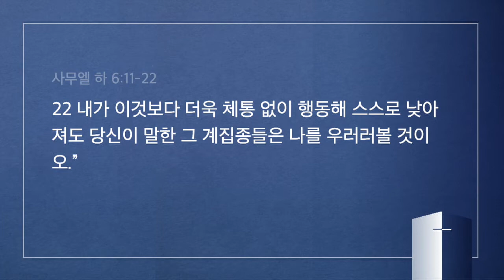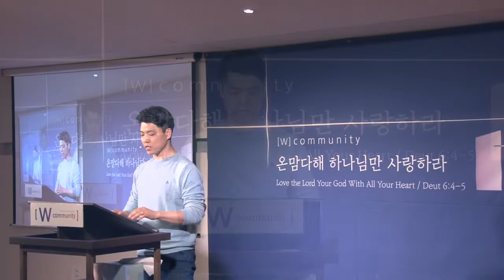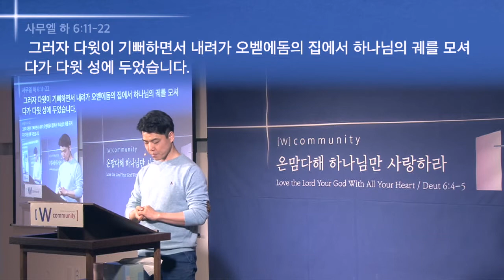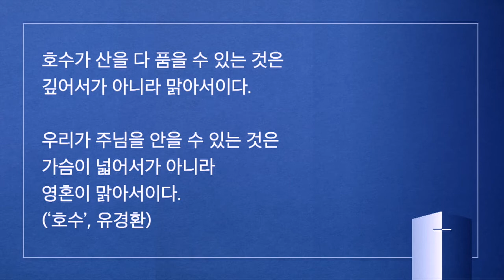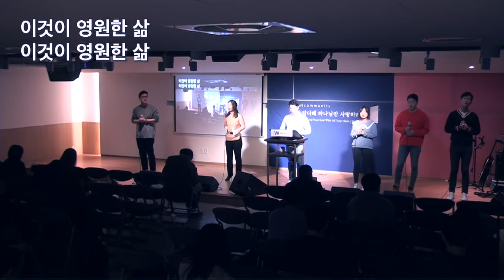“온전한 기쁨” 2020년 2월 23일 온누리교회 W청년부 김윤식 목사 설교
온전한 기쁨
본문 : 삼하 6:11-22
장소 : 정곡빌딩 4층 (서울 영등포구 여의대방로 67길 21)
설교자 : W공동체 김윤식 목사
날짜 : 20년 2월 23일(주일)

11 여호와의 궤는 석 달 동안 가드 사람 오벧에돔의 집에 머물러 있었는데 그 동안 여호와께서 오벧에돔과 그의 온 집안에 복을 주셨습니다.
12 그때 다윗 왕은 “여호와께서 하나님의 궤로 인해 오벧에돔의 집안과 그가 가진 모든 것에 복을 주셨다” 하는 말을 듣게 됐습니다. 그러자 다윗이 기뻐하면서 내려가 오벧에돔의 집에서 하나님의 궤를 모셔다가 다윗 성에 두었습니다.
13 여호와의 궤를 멘 사람들이 여섯 걸음을 갔을 때 다윗은 소와 살진 양으로 제사를 드렸습니다.
14 다윗은 베 에봇을 입고 여호와 앞에서 온 힘을 다해 춤을 추었습니다.
15 다윗과 이스라엘의 온 집들이 나팔을 불고 환호하며 여호와의 궤를 모셔 왔습니다.
16 여호와의 궤가 다윗 성에 들어올 때 사울의 딸 미갈이 창문으로 내다보고 있었습니다. 미갈은 다윗 왕이 여호와 앞에서 껑충껑충 뛰며 춤추는 것을 보고 마음속으로 비웃었습니다.
17 여호와의 궤를 모셔다가 다윗이 세워 둔 장막 가운데 미리 준비해 놓은 자리에 두고 다윗은 여호와 앞에 번제와 화목제를 드렸습니다.
18 다윗은 번제와 화목제를 드리고 난 뒤 전능하신 여호와의 이름으로 백성들을 축복했습니다.
19 그리고 남녀를 가리지 않고 온 이스라엘 사람들에게 각각 빵 한 덩이와 고기 한 조각과 건포도 빵 한 덩이씩을 주었습니다. 그 후 백성들은 모두 각각 자기 집으로 돌아갔습니다.
20 다윗이 자기 가족을 축복하려고 집에 돌아왔습니다. 그때 사울의 딸 미갈이 나와 다윗을 맞으며 말했습니다. “오늘 이스라엘의 왕이 정말 볼 만하시더군요. 신하의 계집종들 앞에서 몸을 드러내시다니요.”
21 다윗이 미갈에게 말했습니다. “나는 하나님 앞에서 그렇게 춤춘 것이오. 그분이 당신 아버지와 당신 집안 대신 나를 선택해 여호와의 백성 이스라엘의 통치자로 세우셨으니 나는 언제든 여호와 앞에서 기뻐 뛸 것이오.
22 내가 이것보다 더욱 체통 없이 행동해 스스로 낮아져도 당신이 말한 그 계집종들은 나를 우러러볼 것이오.”